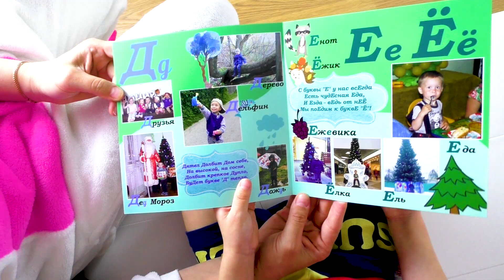Дамик и история про выпавший зуб и зубную фею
У Дамика шатается зуб, мама пытается помочь ему, но ни чего не выходит. Откусив яблоко зуб сам вываливается. К Дамику прилетает зубная фея и оставляет подарок.